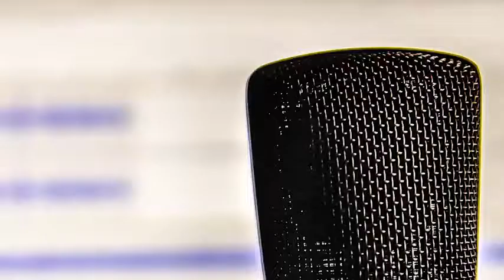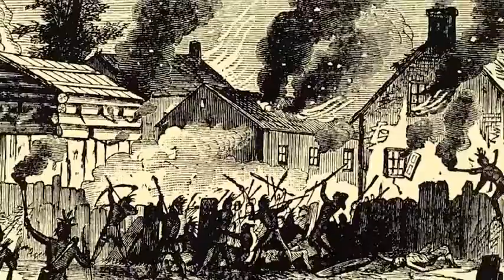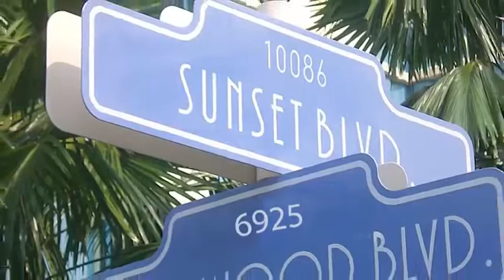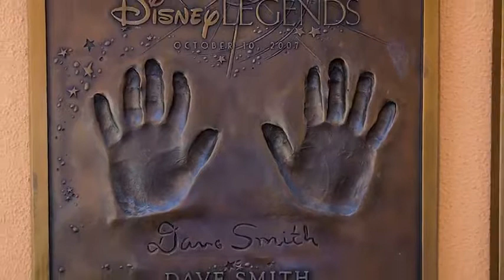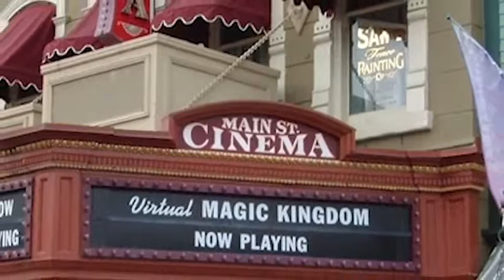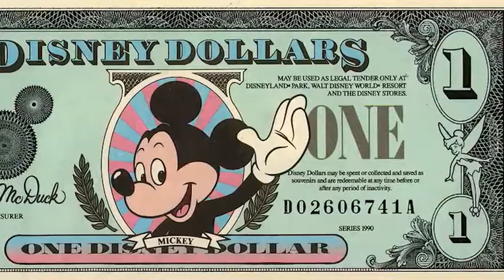16 Things You Didn't Know About Disney's MICKEY MOUSE!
Amazing facts you didn’t know about Mickey Mouse! Things about his relationship with Minnie Mouse to his Disney cartoon beginnings

16. A Better Replacement- Mickey Mouse was designed as a replacement for Oswald the Lucky Rabbit, an animated cartoon created by film producer Charles Mintz for Disney through Universal Studios. But Disney and Universal had a fall out in which Universal acquired control of the rabbit. Disney left and ended up creating Mickey Mouse. You can see the similarities between the two characters, especially in their eye, nose, and smile. In February 2006, Disney finally gained Oswald’s rights, but to think we almost had Oswald, the Rabbit as Disney’s official mascot instead of Mickey Mouse. But through this experience, Walt Disney learned a major lesson, always to make sure he owned all rights to the animated characters produced by his company.

15. The First Silent and Sound Cartoon- The first cartoon Mickey appeared in was Plane Crazy, which released in 1929. Walt Disney first wrote the script while traveling on a train from the windy city to Los Angeles.It was originally a silent cartoon, and it was given a screen test to a theater audience fourteen months prior. However, it was unable to catch the attention of a distributor. Then in 1929, Disney released its first Mickey sound cartoon called Steamboat Willie which garnered a huge success and is the first cartoon of us are familiar with today. After Steamboat Willie, Plane Crazy was released as a sound picture shortly after. Other Mickey shorts and animated films have paid homage to the two pictures throughout the years. For example, Plane Crazy plays in an endless loop at the Main Street Cinema at Disneyland next to Steamboat Willie and cartoons like The Nifty Nineties (1941) and Mickey’s Airplane Kit (1999) reference Plane Crazy.

14. What’s in a name? Mickey Mouse is synonymous with the Walt Disney Company. But did you know the beloved mouse originally had a different name?  He first presented as Mortimer Mouse, but Walt’s wife, Lillian intervened. She convinced him that Mickey was a more marketable name and we’re sure glad that he listened! It just wouldn’t seem right if his name weren't Mickey. Mortimer went on to later become Mickey’s rival in several animated cartoons, including vying for Minnie Mouse’s affection.

13. Pricey Memorabilia- If you love Disney collectibles, especially Mickey Mouse relics, then get your checkbook ready! However, you might want to take another look at your bank account as these prized possessions don’t come cheap. Rare Mickey Mouse keepsakes are already for auction and are expected to reach prices as high as $50,000. Several original drawings like Plane Crazy and Steamboat Willie are estimated between $4,000 to $6,000. Additionally, Mickey and Minnie Old King Cole figurines are going for $60,000. Some of these items date back to 1928 and have never even been seen by the public.

12. Mickey Gets Political- In America, protest votes are created to express dissatisfaction with the current candidates in which Mickey Mouse has been written as a write-in vote on several occasions An election supervisor from Georgia even said if Mickey Mouse doesn’t get any votes in our election, then it’s a bad one. The earliest known recognition of the character as a write-in candidate can be traced all the way back to the New York City mayoral elections in 1932. Additionally, Mickey Mouse has met every United States President since Harry Truman except with the disbarment of Lyndon B. Johnson. Former President Barack Obama also jokingly referred to Mickey as a world leader who had bigger ears than him.Please watch: "5 Secrets In The President's Book Of Secrets If It Exists! What Will Donald Trump Do The Book?" /watch?v=tesOaY1e-BA ...

Amazing facts about Disney's Ariel, Snow White, Mulan, Elsa, Anna and many others. Did you know any of these?

Amazing facts you didn't know about Mickey Mouse! Things about his relationship with Minnie Mouse to his Disney cartoon beginnings 16. A Better ...

Shocking facts about Disney! Some of the most shocking and disturbing Disney secrets that you didn't know.

Amazing facts about Disney World! From secrets to shocking facts these things you never knew about Disney World will surprise you The top crazy and ...